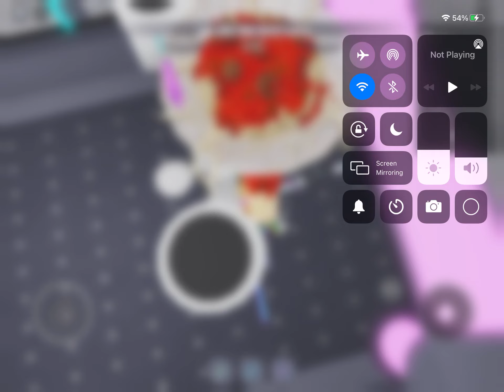I PLAYED THE RB BATTLES SEASON 3 FINALE EARLY…